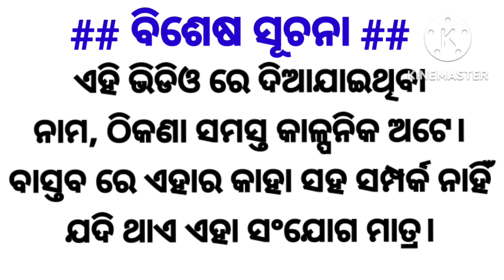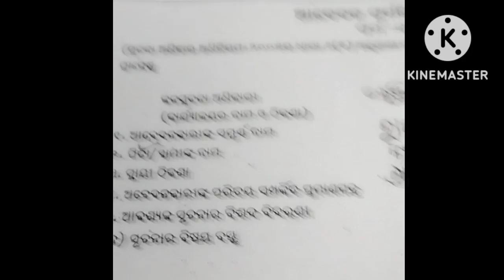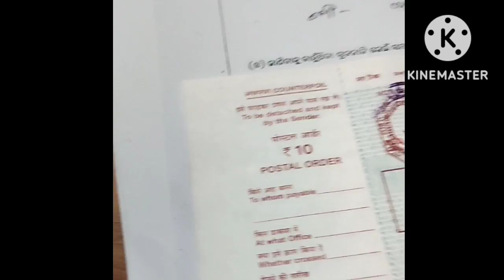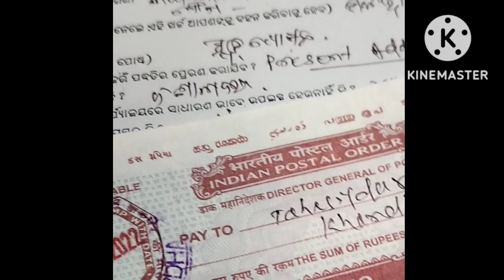## ସୂଚନା ଅଧିକାର ଫର୍ମ କ ପୂରଣ କରିବେ ## HOW TO FILLUP R.T.I FORM A ##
This is AP creation
we are going to know, how to fill up RTI Form A.
 you can understand ,it is in a simple way.
some times the broker should take un necessary amount of money from you only to fill up the form. so I think you should be very clear after this video.